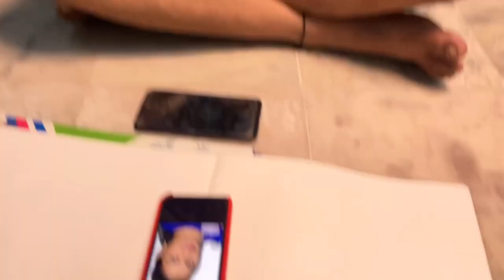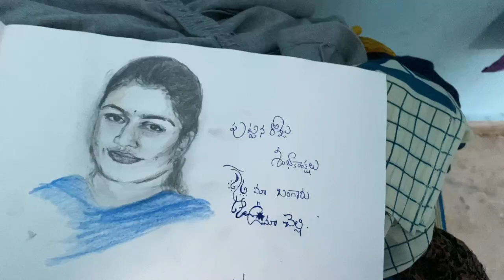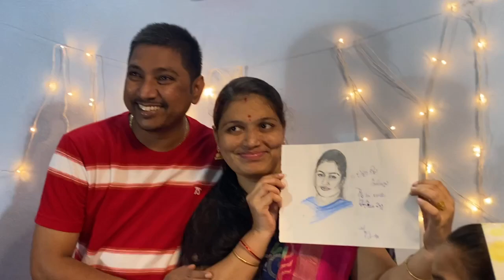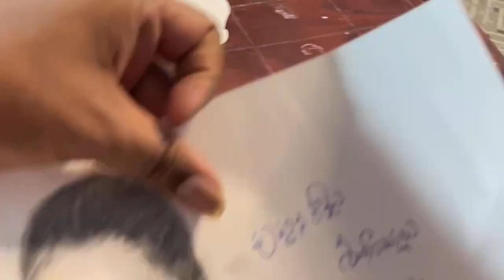జబర్దస్త్ దీవెన అమ్మ బర్త్ డే సెలబ్రేషన్ రోజున నేను ఇచ్చిన గిఫ్ట్ కి తను ఎలా ఫీల్ అయింది అంటే... 😭